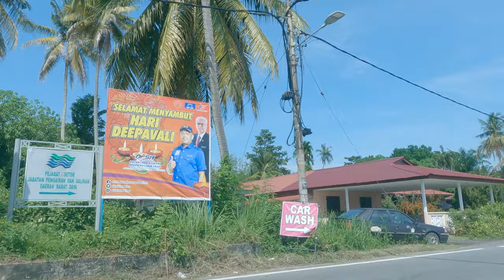Driving around Balik Pulau part 2.槟城浮罗山背(下).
Thanks to :
Thumbnail & video editor : VSDC

* please select 1440p or 2160p for better video quality.
  更好的视频素质, 请选择1440p或2160p.